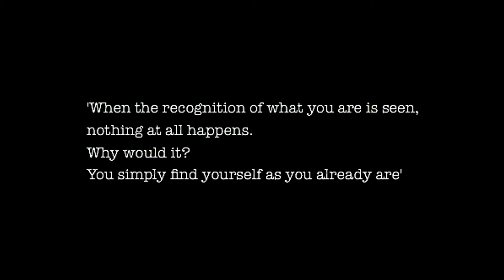The Shadow that Seeks the Sun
It is widely thought that finding peace, happiness and freedom requires tremendous effort – that in order to achieve a state of contentment and harmony in life, a journey must be taken, or someone or something must be awakened or overcome.

After a chance encounter with an extraordinary Anglo-Indian man on the ghats of the sacred River Ganges, Ray Brooks discovers through the course of nine conversations that his quest for wholeness has been futile: no such journey was necessary, and, just like a shadow that seeks the sun, he had been searching for a self that had never been lost in the first place.

“No new knowledge is required or acquired, Ray. No transcendental experience or higher consciousness needs to be achieved. When the recognition of what you are is seen – nothing at all happens. Why would it? You simply find yourself as you already are.”

This book offers no systems of belief or promises. Instead, it clearly points to something that is ever-present yet usually completely overlooked: the ordinariness and beauty of our true nature. After acknowledging that simple yet profound truth, the search for wholeness will be complete.